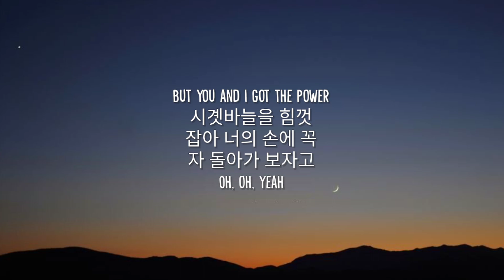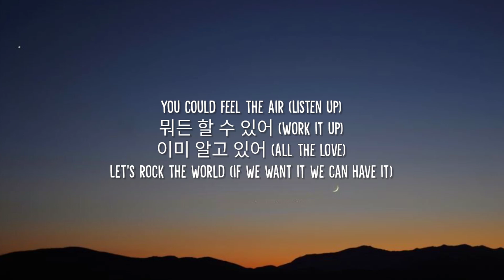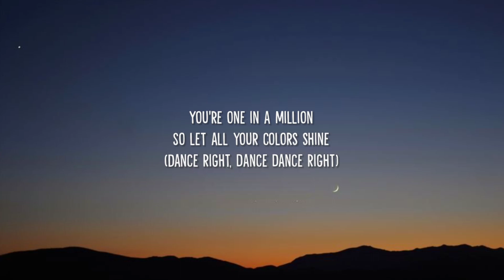BTS - THE PLANET (Lyrics) | We'll get it done, we'll work as one, we'll get it done, nah, nah